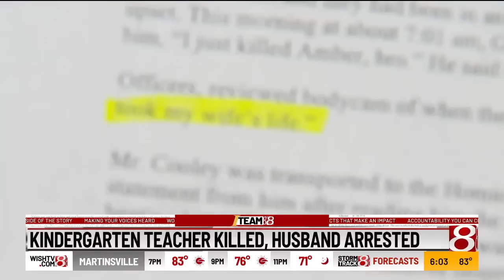june 5 2024.Kindergarten teacher killed; husband arrested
Her husband, Robert Cooley, confessed to his wife’s murder. According to court documents, he told officers, “I did something bad. I need to go to jail”  and then later “I took my wife’s life.”

A police report says her face was beaten so severely she was unrecognizable. She was shot in the head, and her throat was slit. Officers saw blood on Cooley’s hands and clothing.